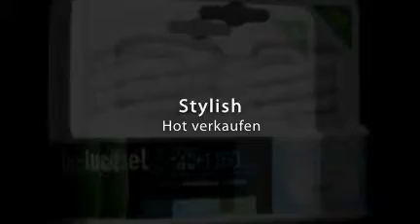Energiesparlampen - Verpackung sustainble